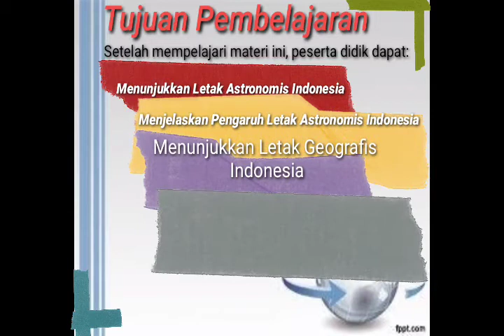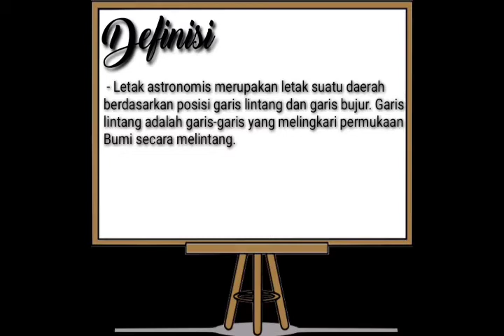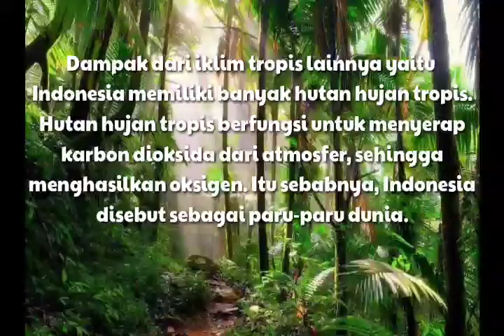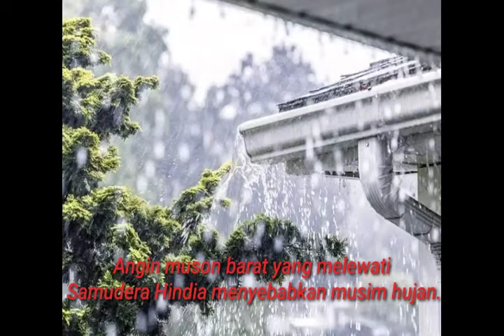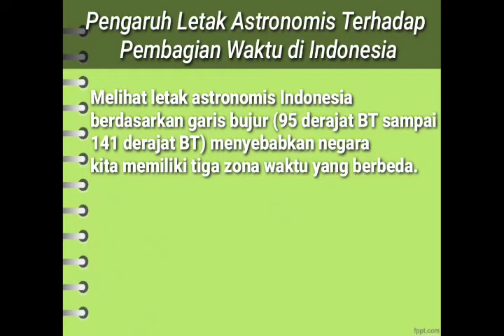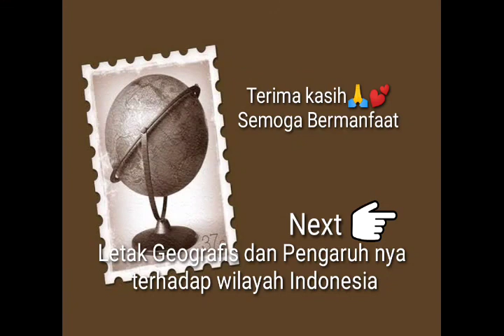Letak dan luas Negara Indonesia part 1 letak astronomis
materi ips kelas VII  tentang letak dan luas negara Indonesia di tinjau dari letak astronomis . materi vidio kali ini kalian dapat menyimak tentang pengertian letak astronomis dan dampaknya terhadap wilayah Indonesia